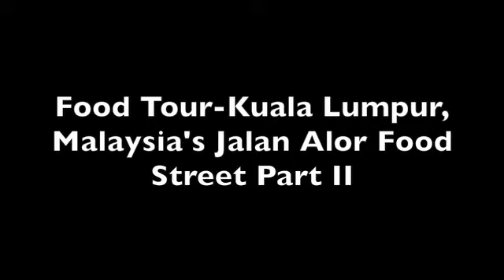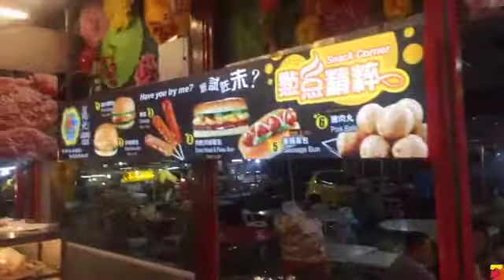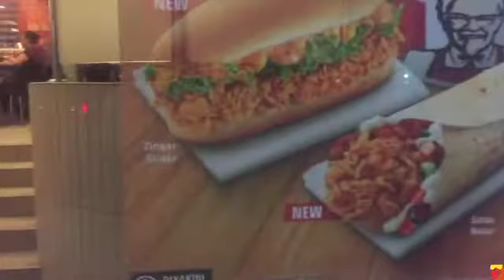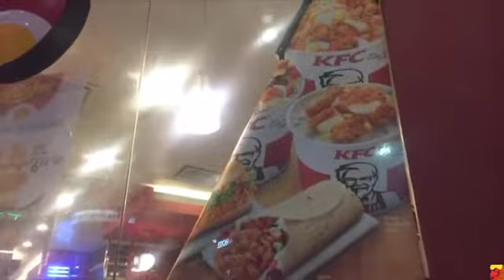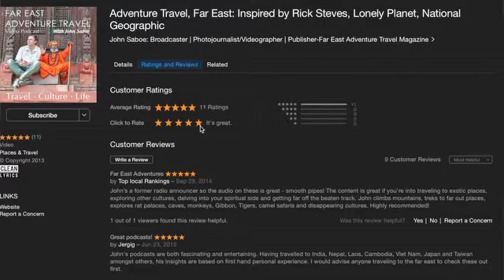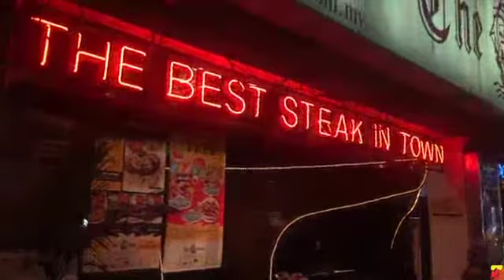Food Tour-Kuala Lumpur Malaysia's Jalan Alor Part II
In part II of my walk through Jalan Alor Food Street in Kuala Lumpur I stop to talk with a Durian seller, check out some of the street musicians performing in the surrounding area and chat more about the culture and food of Malaysia. Jalan Alor is quite easy to get to from most places where visitors stay in KL. You can walk from Chinatown, about 15 minutes or if you're around KL Central Station you can take the monorail to Bukit Bintang station and walk 5 minutes. Don't bother showing up before 6pm as they still might be setting up tables and chairs for the evening. This is not really considered a night market as there are mostly sit down restaurants, but there are a few food stalls around. There are also fruit sellers selling whatever is in season. Lychee, longan, rambutan, mangosteen, or if you're daring or lucky, you'll be there for durian season and can finish off your meal in a most traditional Malaysian way with the king of fruit! For my most recent meal at Jalan Alor I dined at Wong Ah Wah. I ordered grilled stingray,(small portion), squid fried in batter mixed with squid eggs, some gai lan wok-fried with garlic, and rice. Total cost was 79 ringit=$18.40USD. The stingray was perfectly grilled, moist on the inside, and came with a spicy dipping sauce. This was my first time trying squid eggs fried with squid and it was almost overwhelming rich, but wonderful. The gai lan was fresh and delicious and I washed it all down with a large Tuborg beer, Tiger wasn't available. Ordering beer is not a problem anywhere along the Jalan Alor but if you've been traveling for awhile around Southeast Asia you will notice prices are higher compared to most anywhere else. For a 633ml of Tuborg I paid approximately 17 ringit=$3.97 USD. Vietnam is one of the cheapest spots for beer, with 450ml bottles going at some street stall restaurants in Ho Chi Minh City for $.70USD. There are lots of great restaurants in Kuala Lumpur but my favorite place overall for experience, food, and value is Jalan Alor! Help support travel and production costs for Far East Adventure Travel. Get exclusive content and more! Help others discover Far East Adventure Travel in iTunes! Write a Review